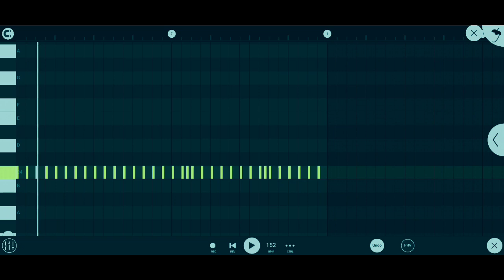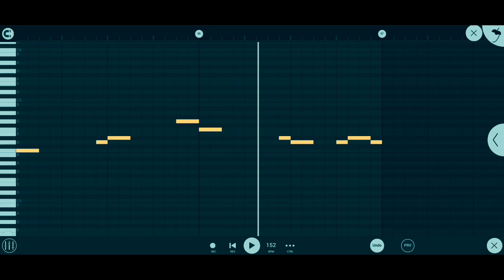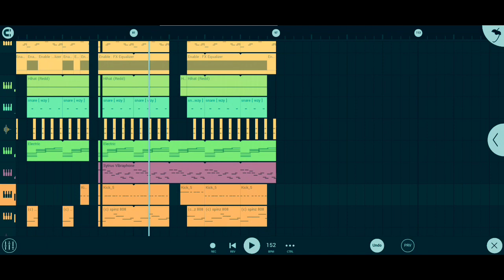HOLIDAY - Lil Nas X || FL Studio MOBILE (Remake) #39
its a Holiday..

original prod. by Tay Keith x Take a Daytrip